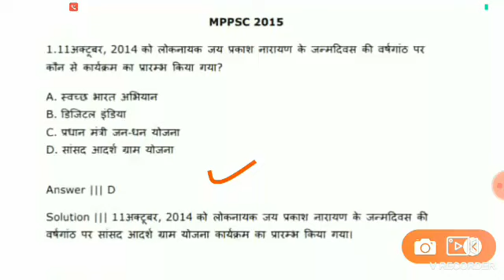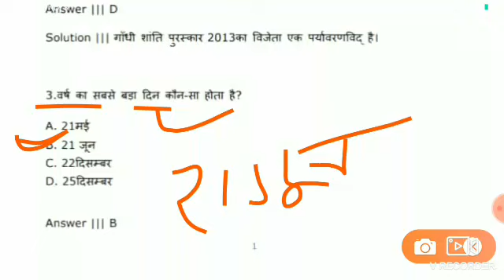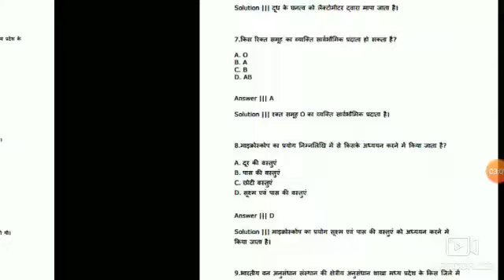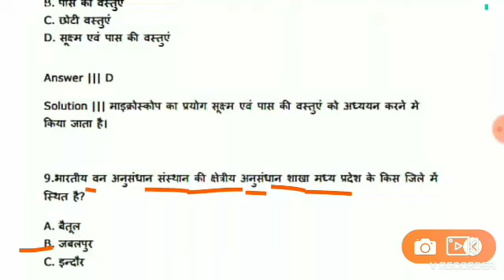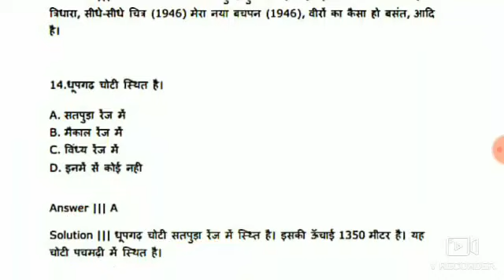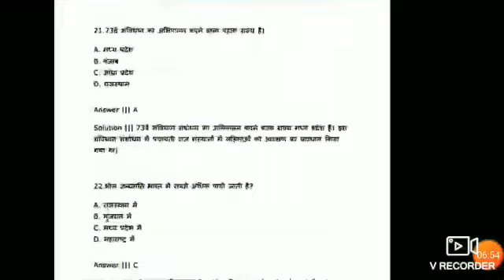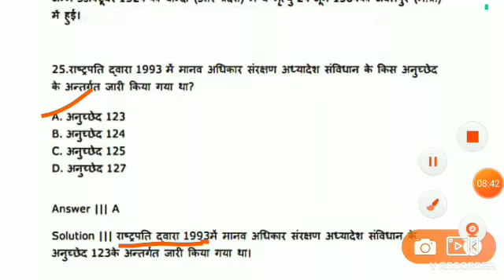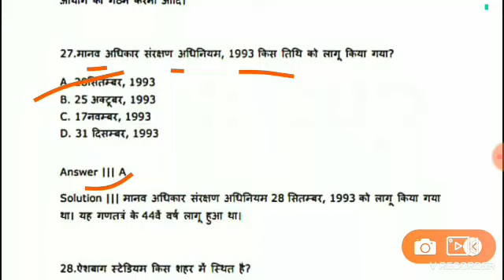MPPSC PRE QUSTION - 2015